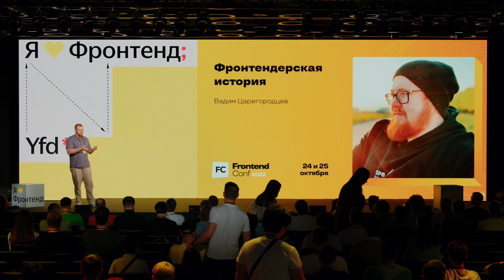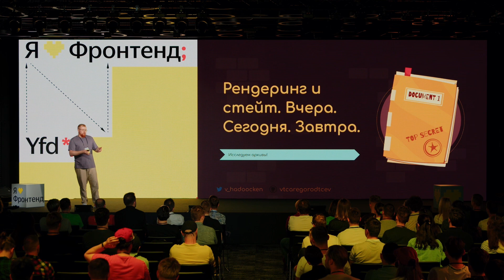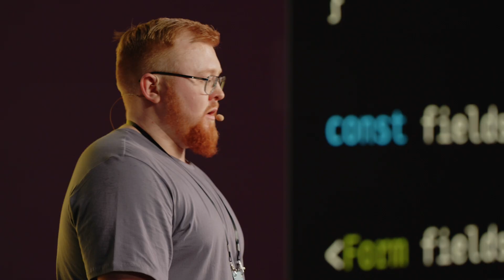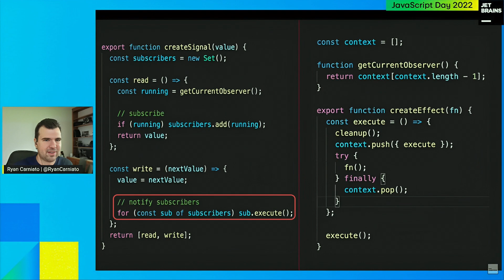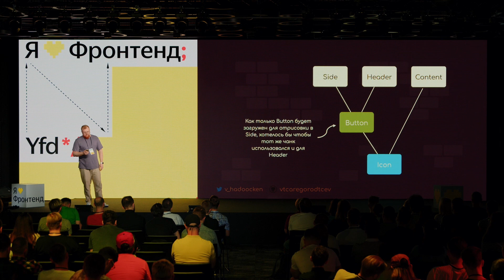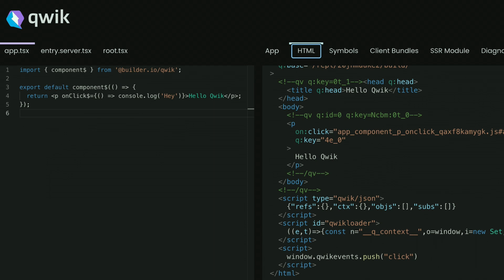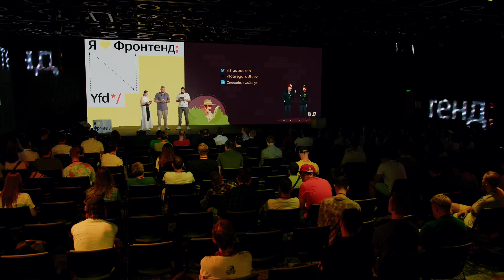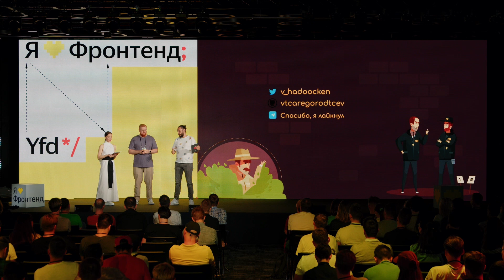Мифы о "Толстых" клиентах, Вадим Царегородцев